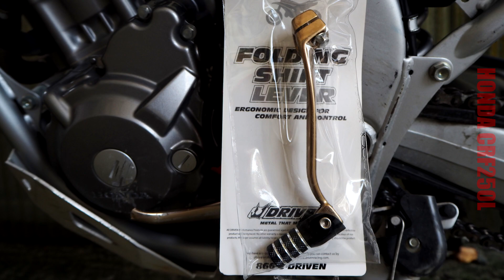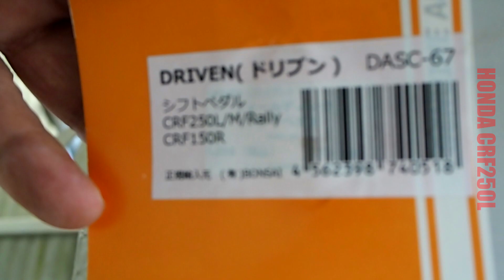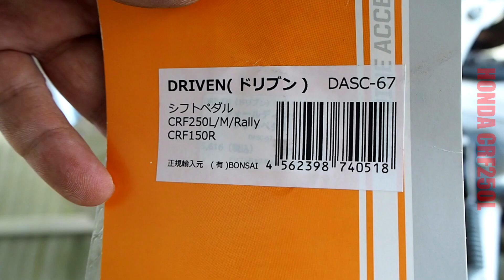Vlog#29 HONDA CRF250L "DRIVEN製シフトペダルに交換" 林道でこけてシフトペダルを折る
Vlog#29
久しぶりに乗って調子に乗りテールスライドをしたら
バイクを倒しシフトペダルを曲げ…終いには折ってしまいました。新たにDRIVENのシフトペダル DASC-67を購入し交換してみました。
･交換したシフトペダル
 DRIVEN　シフトペダル DASC-67　CRF250L用他

HONDA CRF250L
MD38E Engine 23ps(17kw)/8500rpm
Torque 2.2kg・m(22N・m)/7000rpm
Moriwaki Exhaust

MOTO: HONDA CRF250L
Cam: GoPro HERO7 Black + GoPro HERO6 Black
　　  GoPro HERO5 Session etc.